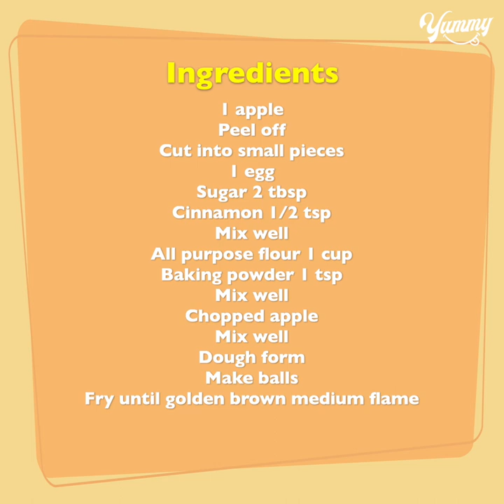Fried Apple Balls | 10 mins Easy Snacks Recipe | Yummy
TODAY'S RECIPE IS Fried Apple Balls | 10 mins Easy Snacks Recipe | Yummy
INGREDIENTS:
Fried apple balls
1 apple
Peel off
Cut into small pieces
1 egg
Mix well
Mix well
Chopped apple
Mix well
Dough form
Make balls
Fry until golden brown medium flame